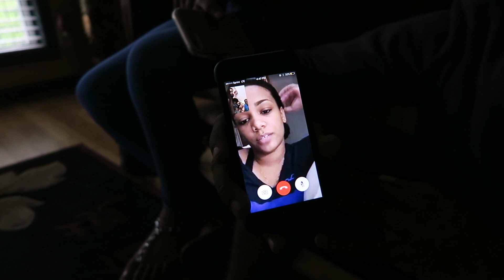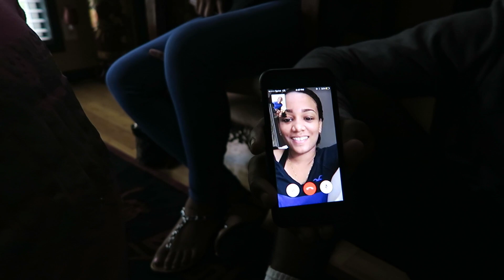MY MULTICULTURAL FAMILY MISTAKEN FOR MEXICAN OR DOMINICAN || HAMWILTREF VLOG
My multicultural family speaks Spanish fluently (self taught).  People think my niece is Mexican because she speaks Spanish. My multicultural family are often mistaken for Mexican or Dominican... More footage of us visiting our multicultural family in GA during hurricane Irma evacuation.  Praying for everyone effected by the storms this hurricane season.